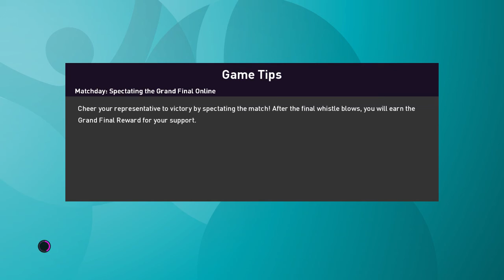Virtual Euro 2020 day 14 Finland vs. Belgium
The final Group match for Finland & Belgium

Finland have a Knock-Out match almost secured, they just need to win to top the Group and shock the Euro's

Belgium have had a nightmare campaign & are currently bottom of the group.. But, they can still qualify if they win & depending on the results of Russia vs. Denmark, could qualify as top 2, but they need to focus on winning